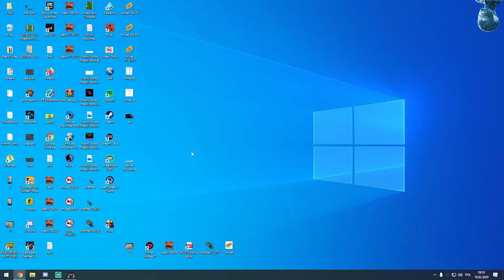Twitch - AICS:GO Best Moments - Video #117 - Jun 21, 2020 3:00 PM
Hello. Im AICS:GO and its my 117Video =)